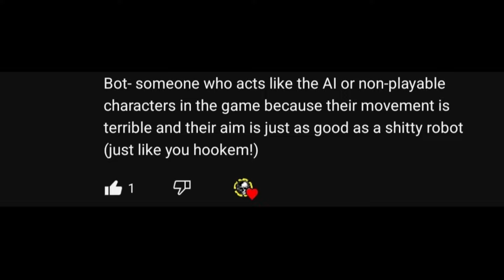The Division 2| Hook Em "The Bot" doings Gods work| Easy Rank 20